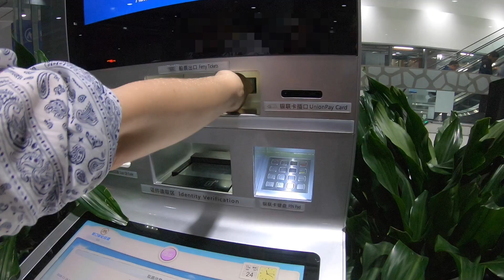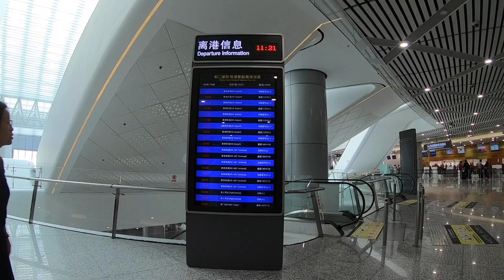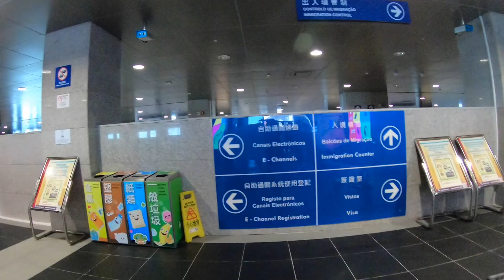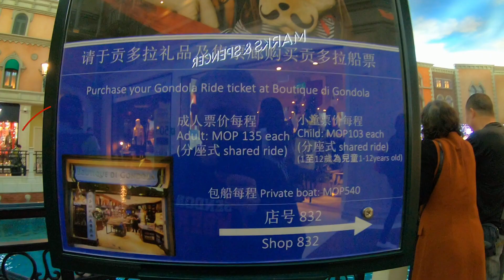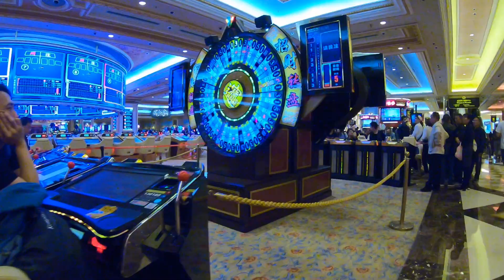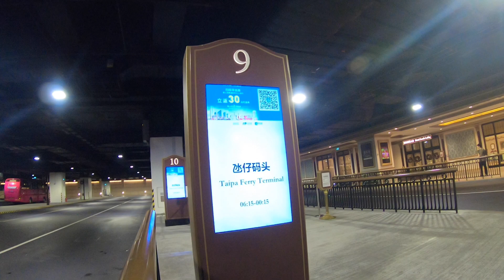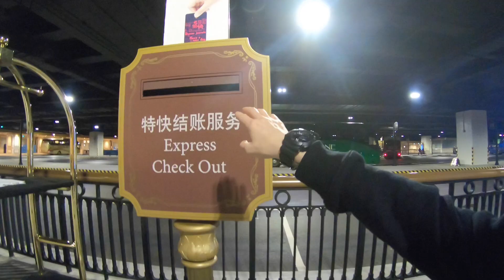ПОХОД В МАКАО. КИТАЙСКОЕ казино VS ЛАС-ВЕГАС. В Макао за 30 долларов. Китайская Венеция в Макао.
Поход в Макао. Китайское казино vs Лас-Вегас. В Макао за 30$. Китайская Венеция в Макао.

DA jia Hao, дорогие друзья!

Наши приключения по Китаю продолжает спонтанная и очень короткая поездка в Азиатский Лас-Вегас, в Макао.
Добирались до Макао на пароме с г.Шенчжень, цена билета на человека -210 юаней (30$). Дорога заняла час по времени. При прохождение границы вам нужно будет заполнить карту прибытия, для граждан РФ  виза не требуется.
С порта прямо до гостиниц ходят бесплатные автобусы, так же можно взять такси.
Советую запастись деньгами и зарядками для телефона.
Деньги можно поменять в порту, аэропорту, смотря каким видом транспорта вы прибудете, НО аэропорт и порт находятся в одном и том же месте!
В Макао можно расплачиваться национальной валютой МОР или HG$ (гонконгский доллар).
На этот раз у нас не было времени прогуляться по улицам Макао и посетить основную достопримечательность Руины собора святого Павла и контрастные улочки бывшей португальской колонии, а также португальскую крепость.
Но зато мы славно провели время в самом большом казино в мире, Казино Венеция.
The Venetian Macao Resort Hotel. Огромный 5-ти звездочный отель, со множеством казино,
гостиничным комплексом, магазинами, где цены привлекательней чем в Китае и даже в Гонконге. А так же в торговой зоне вы увидите кусочек настоящей Венеции: Мост Вздохов, пл. Св.Марка, фрески, фонтаны, статуи, каналы. Сможете покататься на гондоле и послушать пение гондольера для Вас. Перекусить вы сможете там же в зоне фуд-корта.